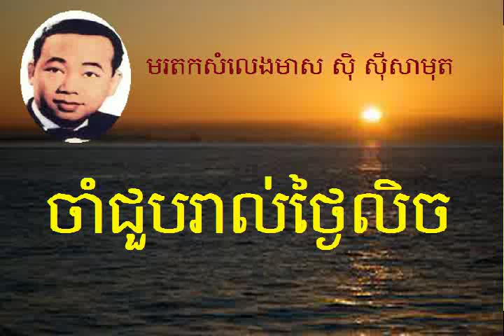Sin sisamuth | Cham Chuob Ral Thngai Lich - ចាំរាល់ថ្ងៃលិច | Khmer oldest song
Sin Sisauth song
Sin Sisamuth song karaoka
Sin Sisamuth karaoka
Sin Sisamuth old song
Sin Sismuth and ros sereysothea
Sin Sismuth & ros sereysothea
Khmer old sin sisamuth
Khmer old song sin sisamuth and ros sereysothea
Khemr old collection
Sin sisamuth
Cham Chuob Ral Thngai Lich - ចាំរាល់ថ្ងៃលិច
Khmer oldest song